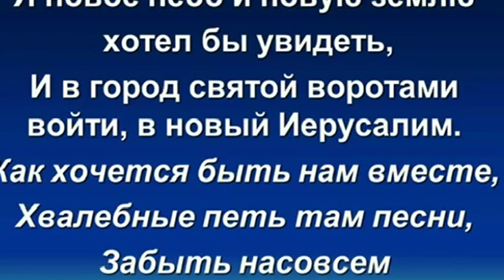Христианские песни. Я буду на небе петь песни победы. (Лучшие христианские песни)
- Я буду на небе петь песни победы . Церковь "Преображение" г. Харьков, христианские песни, христианские проповеди